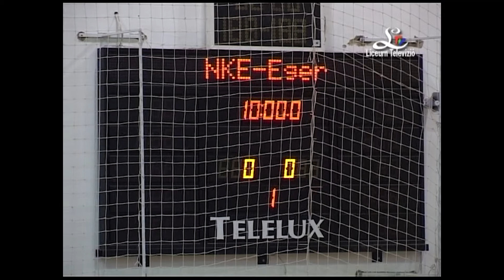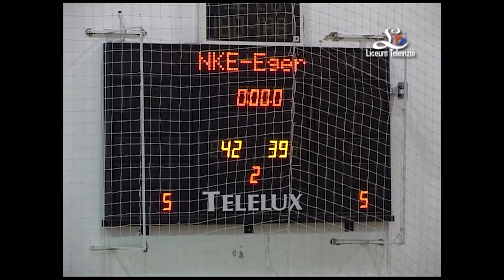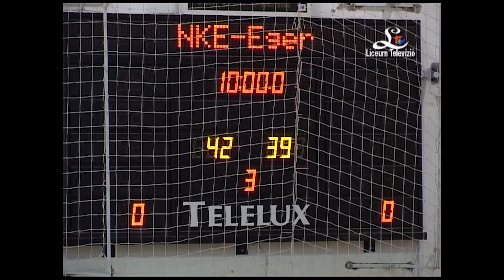Nagykállói KE EKF Hész Eger NB IB férfi kosárlabda mérkőzés /2009.04.18/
Nagykállói KE EKF Hész Eger NB IB férfi kosárlabda mérkőzés